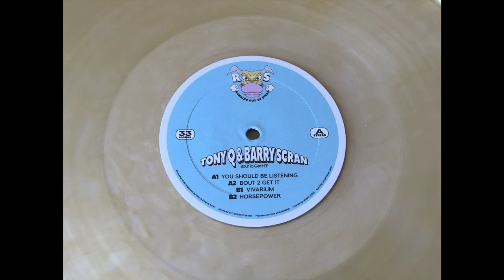Tony Q & Barry Scran -- Vivarium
Tony Q & Barry Scran – Bout To Get It EP
Running Out Of Steam – ROOS009
Vinyl 12' Transparent Smoked Brown
2022,  UK

Production & Arrangement by Tony Q & Barry Scran
Artwork by Pointless Illustrations
Mastered at TenEightSeven
Pressed with love at Kuroneko